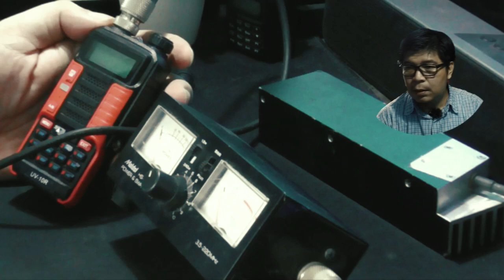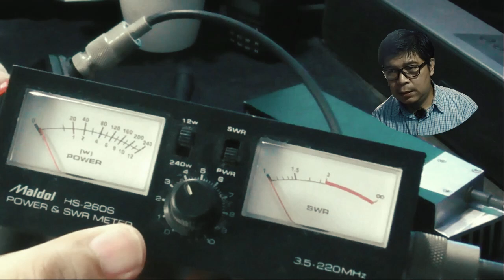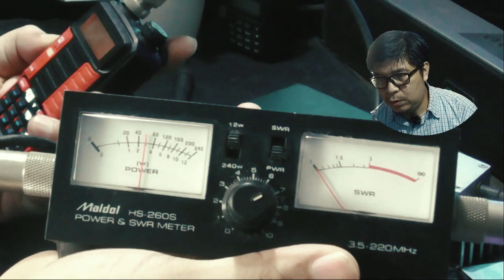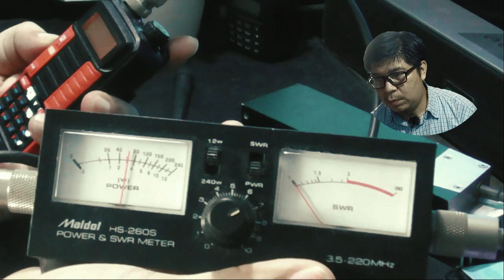Daya Pancar Sesungguhnya HT Baofeng UV-10R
Membahas menu UV-10R dibandingkan dengan UV-5R apakah ada perbedaan serta daya pancar sesungguhnya dari HT Baofeng UV 10R tersebut.

6:27 Daya Pancar Low
7:55 Daya Pancar Middle
8:42 Daya Pancar High